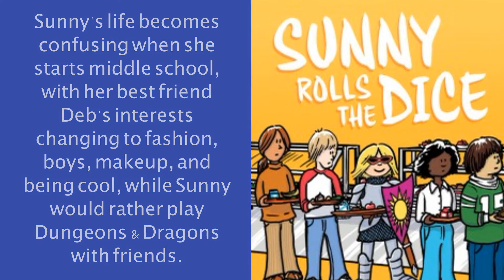What's New in Children's - August 5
New juvenile fiction and graphic novels just added to the Children's Department - including a new volume of the graphic novel series of Wings of Fire!

Find these and other titles and request them for your next curbside pick-up at sewickleylibrary.org

Don't miss our second STORYWALK - same three locations with new stories! August 10th (select locations) through August 31st (select locations). See the slide at the end of the video for more information!

Featured titles:
UFO Spotted! By Hilda Lysiak
Wings of Fire: The Hidden Kingdom by Tui T. Sutherland
Upside-Down Magic: Sticks & Stones by Sarah Mlynowski
Dragon Masters: Land of the Spring Dragon by Tracey West
Sunny Rolls the Dice by Jennifer L. Holm